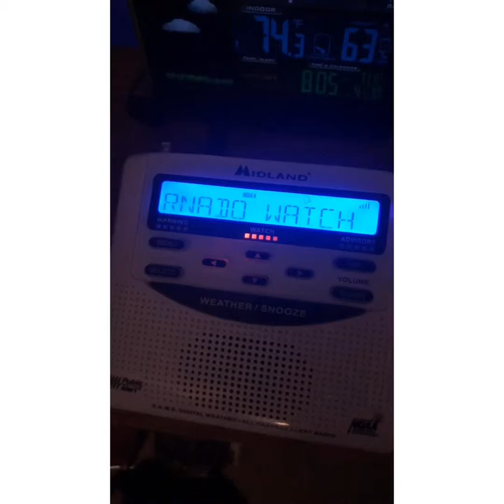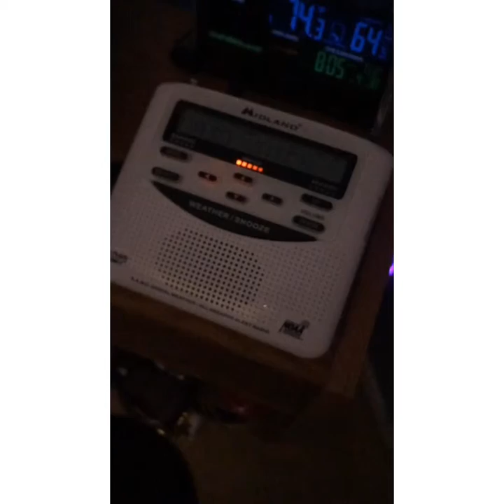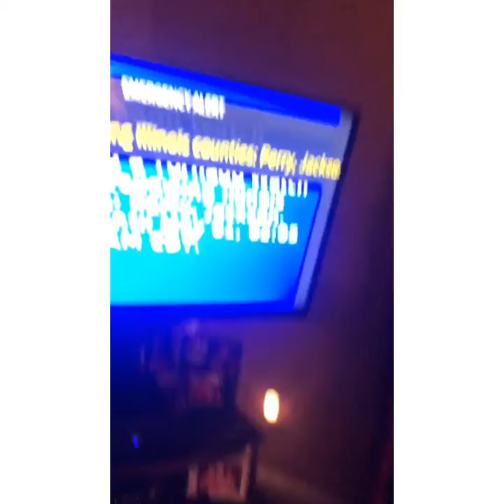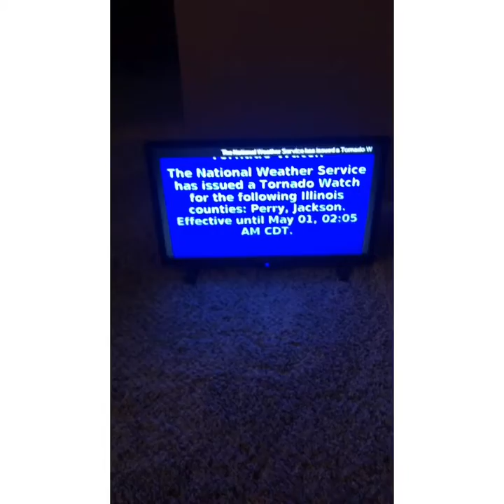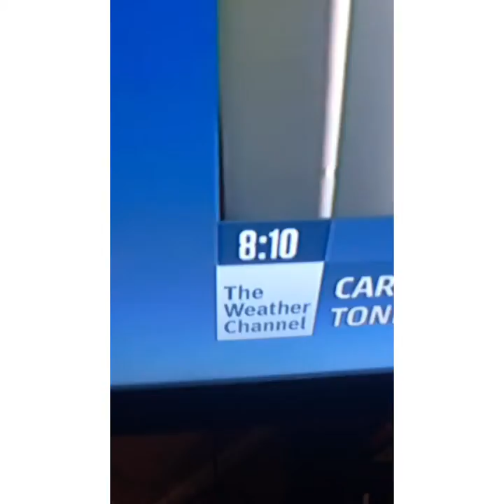EAS 1-2: Tornado Watch for Jackson and Perry County, IL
My first EAS and one year on YouTube special which my first year of doing videos is tomorrow, May 1st